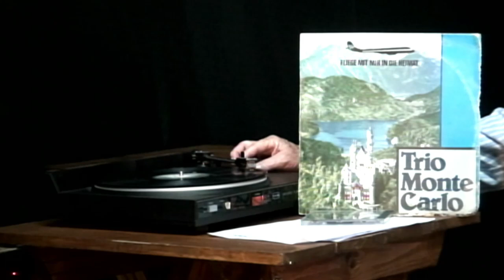Bicentenário da Imigração Alemã - MUDANDO DE CONVERSA | (10/08/2024)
Mudando de Conversa vai ao ar todo sábado as 20h, com apresentação de Vani Hoffman e Cesar Dieter